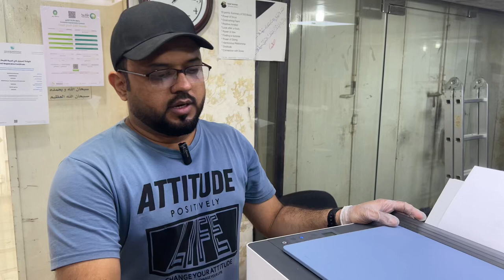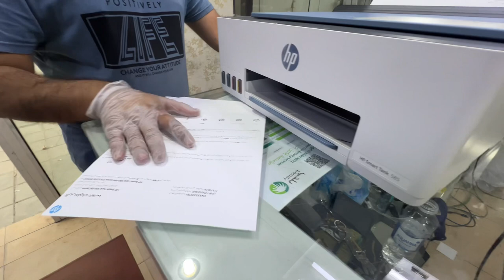How to Fix Paper Jam Problem in HP Smart Tank 585? Error E4 Solution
This video tutorial is in Hindi language.

Bilal's Workshop KSA
Bilal's Worshop - Technologist and Vlogger